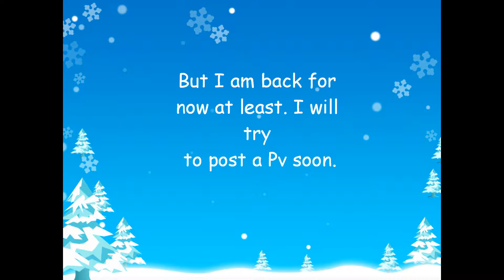An Update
I know its been like forever but I am alive and breathing.
Soo Thats all I can really say hehe